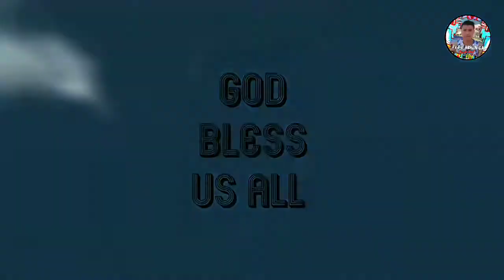Saturday Grind | Highlights | Game-3 | 22/05/21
@PinakapogingVlogger@jhenswevlog3028@maricelincali2087@dianeagujetas9124@lovechanne1407@NePenano@jopenano101@jccavlogs@thesnowdragon@mariancocavlogs6023@amelyn6@kaburiasisland@onedaytv508 @ronniebujawechannel1540@doublealvlogs2182@aicelespinosa5628@Tommy's vlog77 @Kingsley @TEAM RYJEN